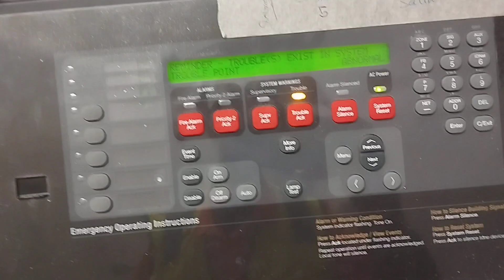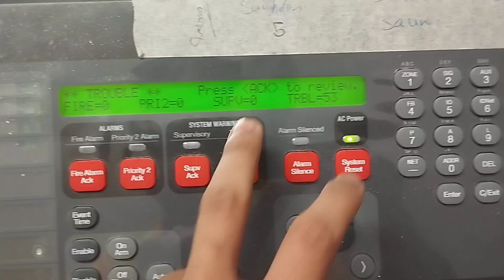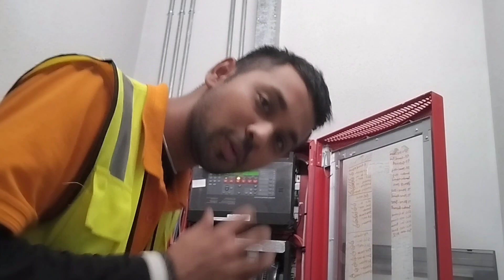How to stop Alarm Sound in Simplex 4100es fire Alarm panel - Fire Alarm System Testing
Hope this you'll learn something new in this video